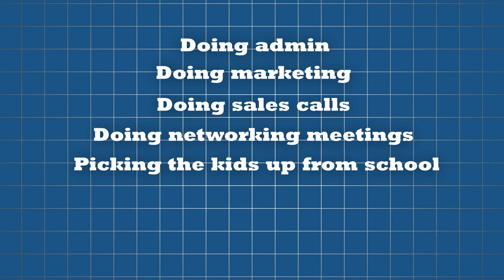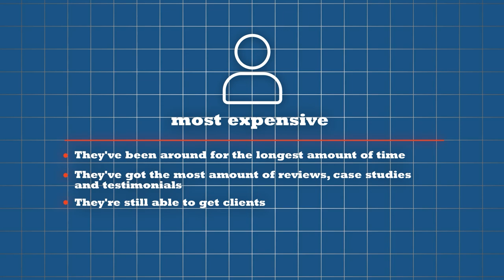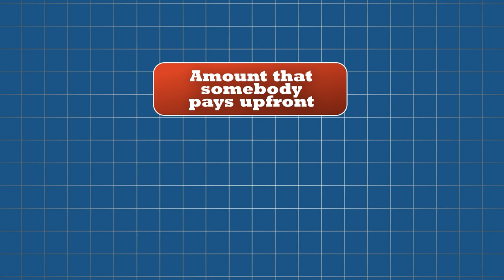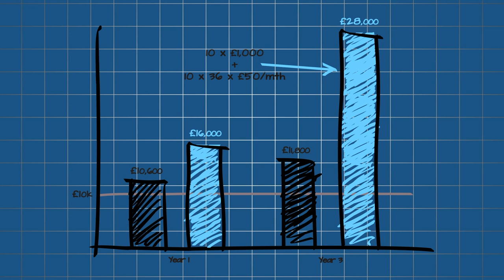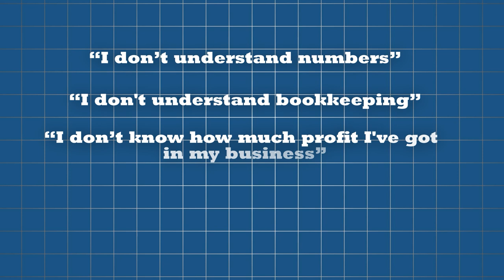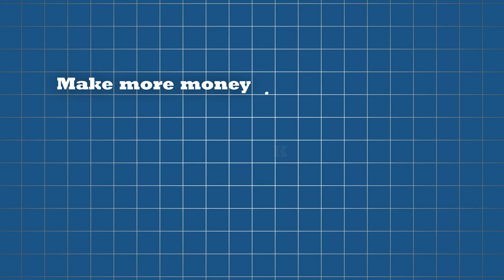Easy Fixes To Make More Money Than 99% of Your Industry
In this video, I will show you how to make more profit than 99% of people in your industry.

As a small business owner, it’s easy to feel overwhelmed with marketing, sales calls, meetings, strategic planning and so on.

That's why I’ll discuss key strategies to optimize your cash flow and identify where your money is going.

If you want to learn how to put your resources to work for you and boost your profitability, even in a competitive market - watch the video!

Profit First by Mike Michalowicz

⌚️ Timestamps:
00:00:00 – Introduction: The Challenges of Running a Small Business
00:02:00 – Understanding Your Unique Value to Clients
00:04:30 – Why You Feel Stretched Thin Every Week
00:07:00 – Strategies to Manage Time and Resources
00:10:00 – How to Improve Efficiency in Your Business
00:14:00 – Maximizing Client Satisfaction Without Burnout
00:18:30 – Conclusion: Thriving as a Small Business Owner